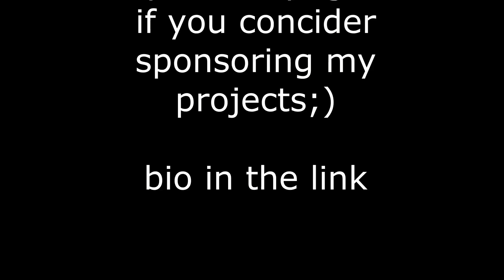F-35B | FliteTest Flying "TransitionTestFrame" !! Amazing! VTOL FEATURES f/w SQ11 mini DV Camera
Please help us to speed up the build by donations starting at just 1 dollar!!